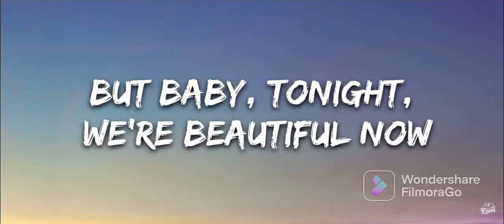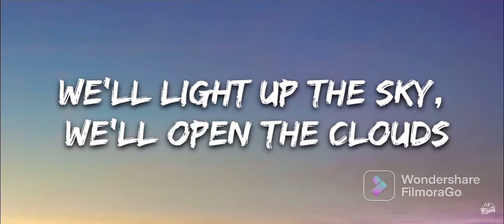LUKAS 😭😥😰😓😨😢🙂FLEXI LVIE 👍🏻